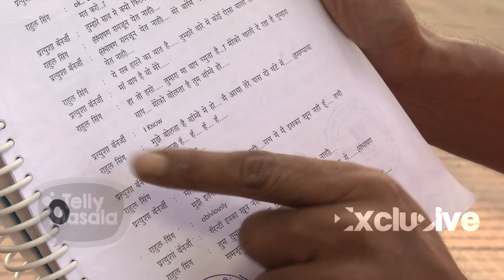EXCLUSIVE INTERVIEW | Pratyusha's Last FULL Conversation With Rahul Raj Singh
Watch the video for exclusive interview of Rahul Raj Singh on his ex girlfriend Pratyusha Banerjee being called Prostitute.
Reporter : Neha Antani
Cameraperson : Faizan Ansari
Editor : Advait Pansare